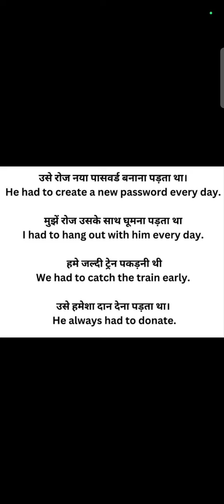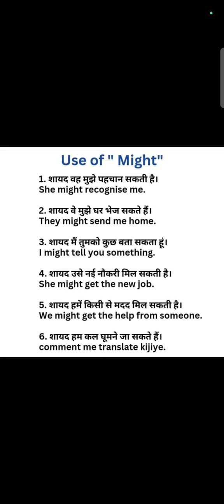Hindi English Sentences| English Speaking Practice| Learn English